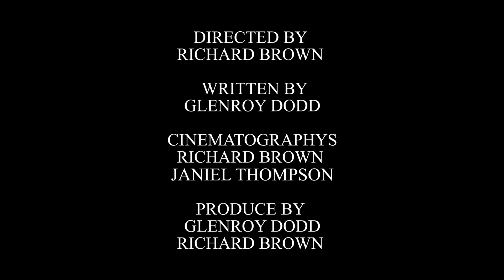Trouble in Paradise Full Jamaica